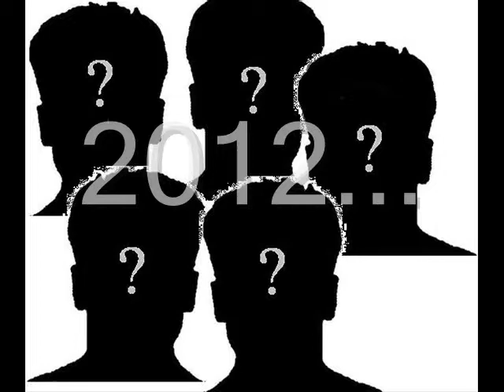DC halloween 2012